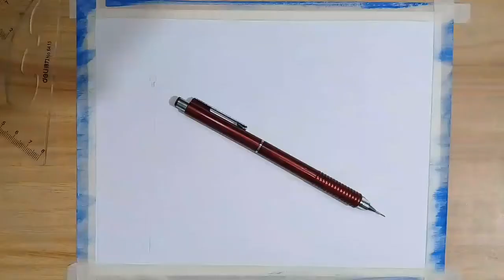hi UNITED ARAB EMIRATES im philippines || how to draw and paint international flag of UAE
ARTS AND TUTORIALS